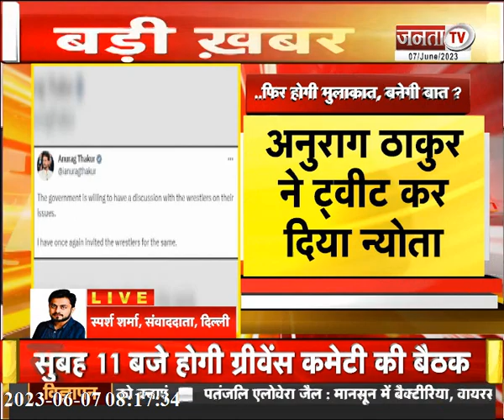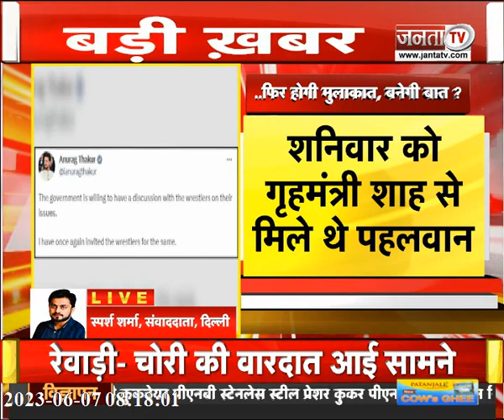Wrestlers Protest: पहलवानों संग बातचीत के लिए सरकार तैयार, खेल मंत्री Anurag Thakur ने भेजा न्योता